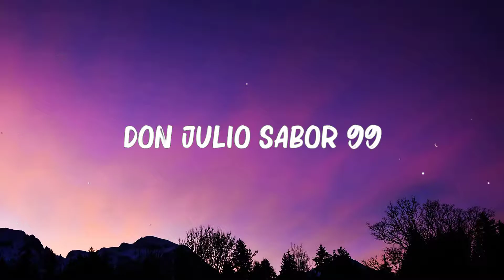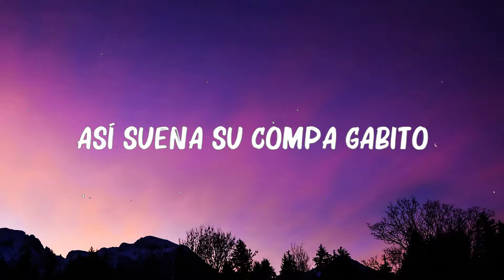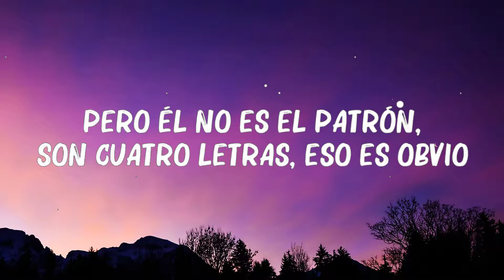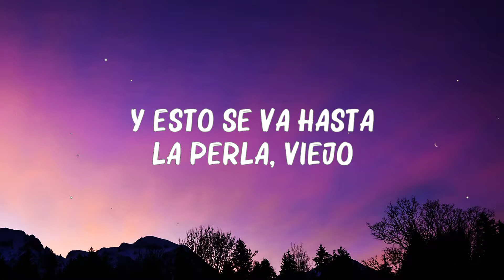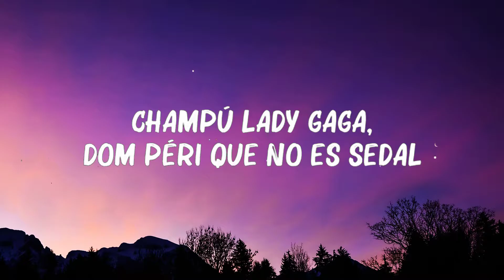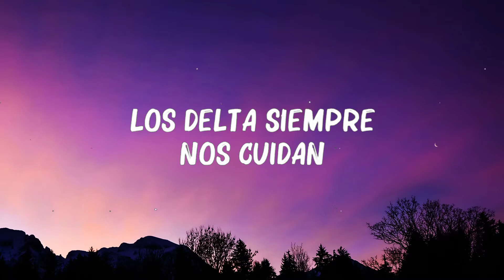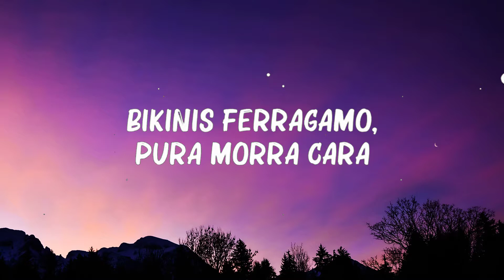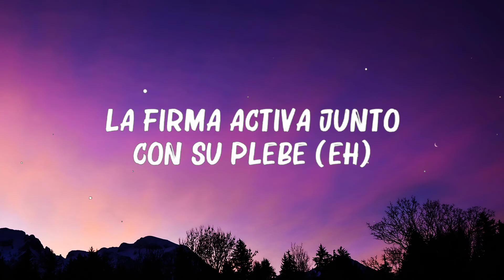Gabito Ballesteros, Natanael Cano - ..LOU LOU.. (Letra/Lyrics) 🍀Mezclar letras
Gabito Ballesteros, Natanael Cano - LOU LOU (Letra/Lyrics)
Letra:
[Coro: Gabito Ballesteros]
Lou Lou, siempre con mi Barbie
Huele a fresita Versace
Champú Lady Gaga, Dom Péri que no es sedal
Los delta siempre nos cuidan

Compa Shrek con pura morra cherry
Los morros pura mota cherry
01:02, me marca el Rolex
Bélico a la orden pa'l desorden

[Refrán: Gabito Ballesteros & Natanael Cano]
La fresada pa' la albercada
Bikinis Ferragamo, pura morra cara
Como si fuera Drake, me muevo en las blindadas
Pero él no es el patrón, son cuatro letras, eso es obvio
Somos bélicos
Pa'l señor de la M, acá en GDL
Polvo rosita como debe
La firma activa junto con su plеbe (Eh)

[Interludio: Gabito Ballesteros]
Y esto se va hasta La Pеrla, viejo
Uh
Así suena su compa Gabito
¡Oh, fuck!

Don Julio sabor 99
Al boss Julio lo cuidan sus plebes
03 las fresas, puro Scary Movie
No me pueden tocar porque ya subí

[Coro: Natanael Cano]
Lou Lou, siempre con mi shorty

Somos bélicos
La firma activa junto con su plebe

Uh